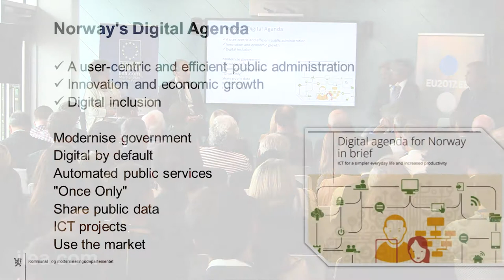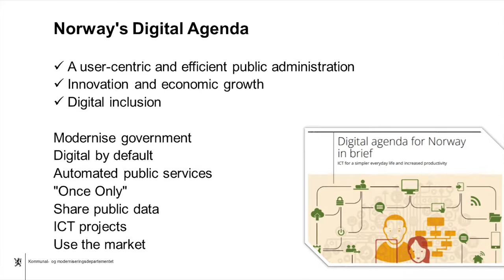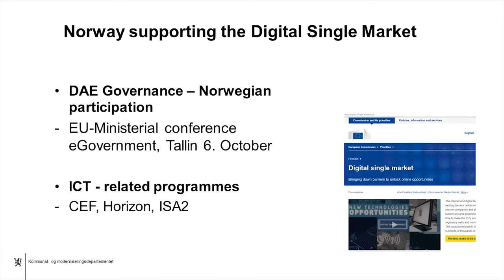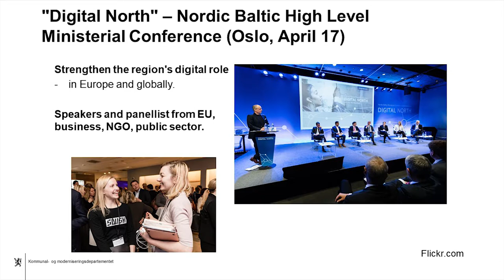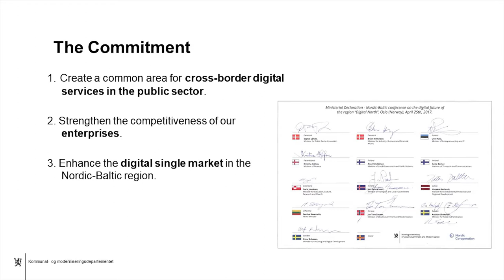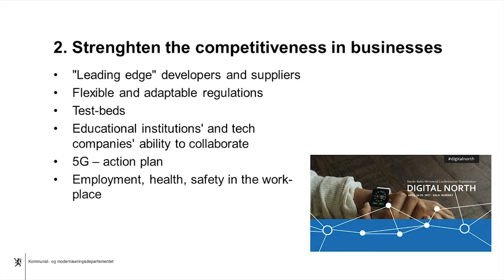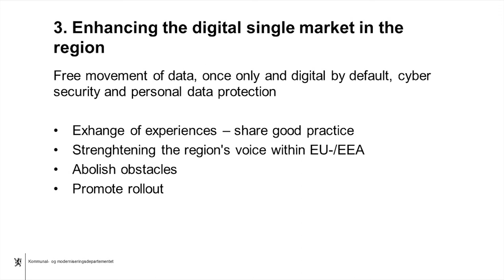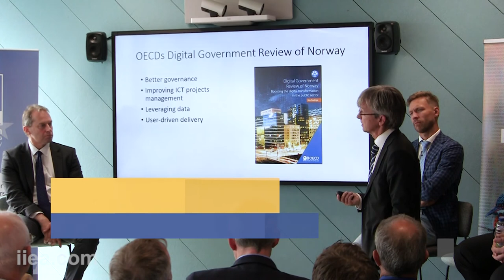Paul Chaffey - Delivering the Digital Single Market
About the Seminar:

The seminar entitled: Delivering the Digital Single Market, covered a range of issues associated with completing the Digital Single Market, including the free flow of data (the so-called Fifth Freedom), E-governance and cooperation in the Digital North. The event was co-hosted by the IIEA, the Estonian Embassy to Ireland and the Norwegian Embassy to Ireland.

About the Speakers:

Speakers at this seminar will include: Juhan Lepassaar, Chef de Cabinet of Commissioner for the Digital Single Market, Andrus Ansip; Barry Lowry, Chief Information Officer of the Irish Government; Siim Sikkut, Chief Information Officer of the Estonian Government and Paul Chaffey, State Secretary at the Norwegian Ministry of Local Government and Modernisation.

As this event was part of the IIEA's Future of the EU27 Series, it was open to members of the public.